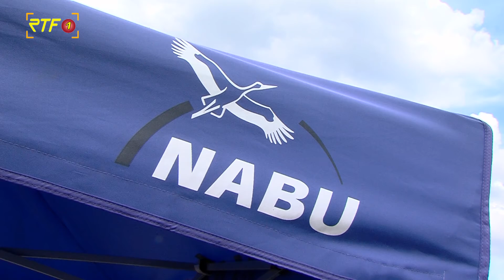Mehr Windkraft: Land setzt auf Task Force Erneuerbare Energien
RTF.1-Nachrichten: Mehr Windkraft: Land setzt auf Task Force Erneuerbare Energien